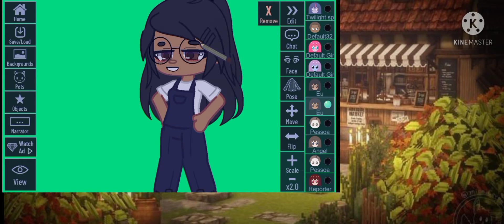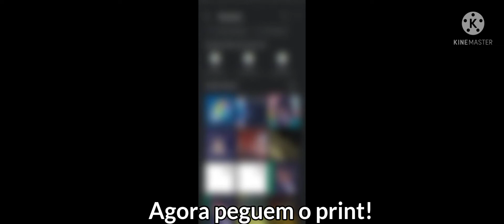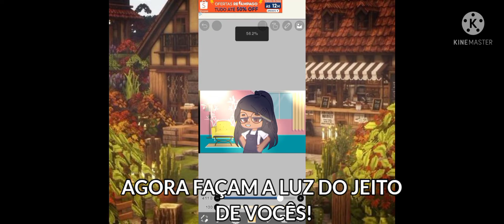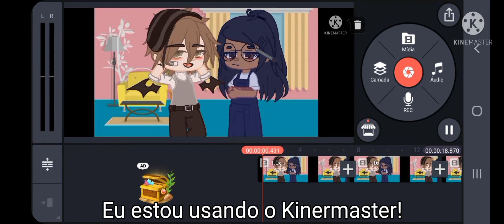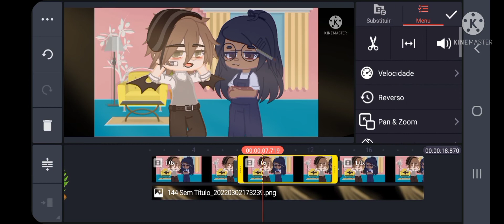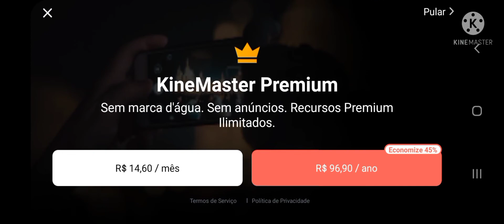💖Como botar iluminação nos seus vídeos! (Gacha tutorial)serve para qualquer tipo de vídeo!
•Oi pessoal espero muito ter ajudado, e o próximo tutorial vocês que escolherão•

_(Mais informações Informações abaixo!:)_

Apps:✅
Alrigth motion ✅
Kinermaster ✅
CapCut✅
IbisPaintX ✅

Para fazer a capa do vídeo:✅
IbisPaintX ✅
Picsart ✅
Gacha Club ✅

Obrigada por assistirem!